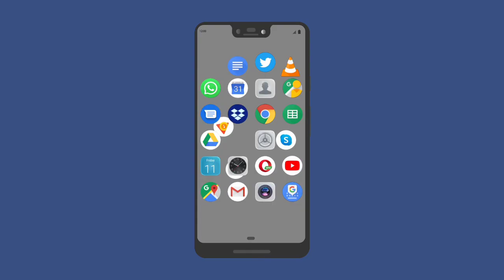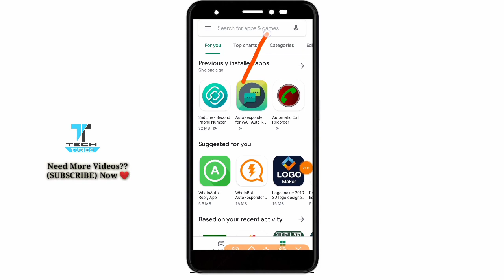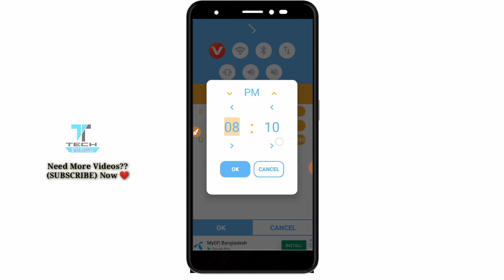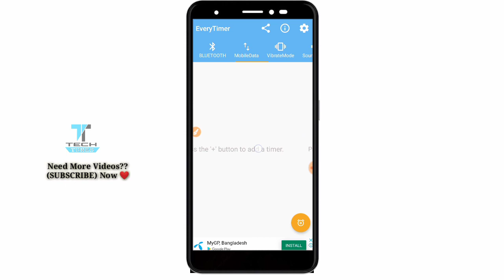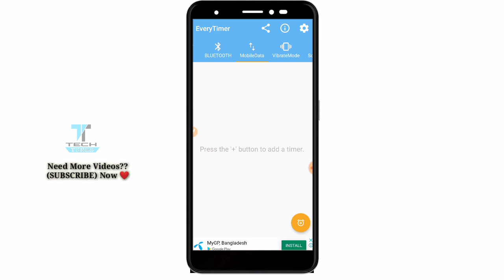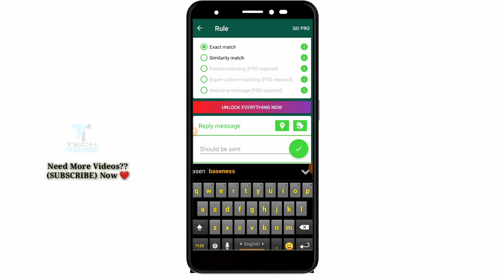ঘুমিয়ে থাকুন ফোন নিজেই সকল কাজ করবে অটো ম্যাসেজ রিপ্লে করবে গ্যারান্টি - Android New Technology Apps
How To Make Robot phone )  - Bangla Tutorial 2019

Auto Responder WA

🇧🇩  I Am In Instagram : mmryeasin

Video Footage Credit :
Pixabay.com

 Auto reply for WhatsApp in Bangla, Auto responder for WhatsApp, WhatsApp new tricks, Most useful Android apps on Google play store, Every timer app, Auto turn off mobile data WiFi Bluetooth, Tech Tues Auto silent phone, Mobile data tricks in Bangla, Tech Tunes, Android phone top secret settings, New apps